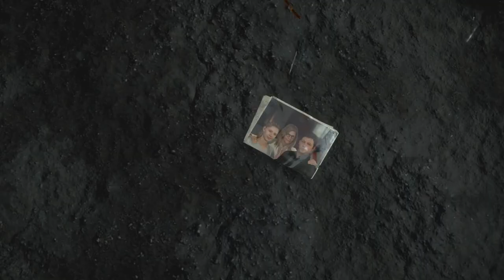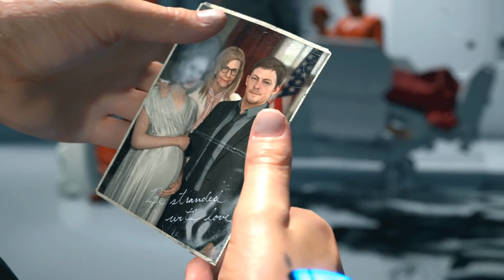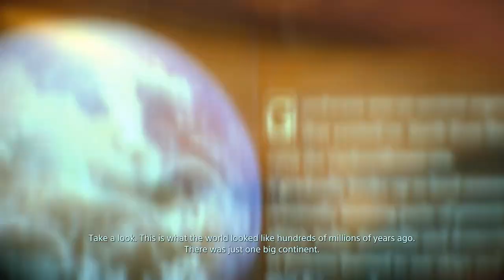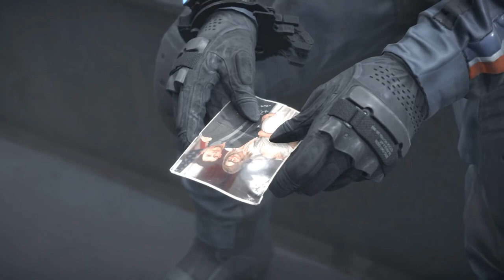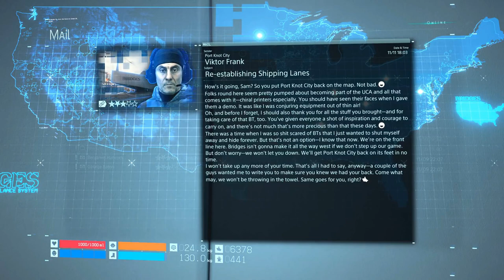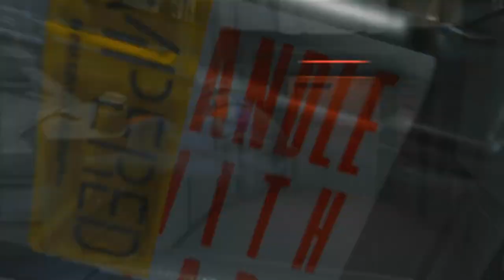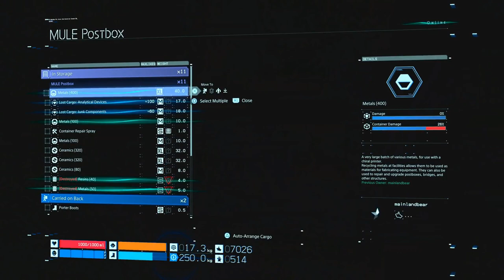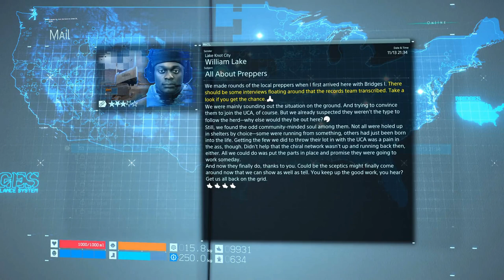Death Stranding - Don't be So Serious 10 HOURS Full Gameplay